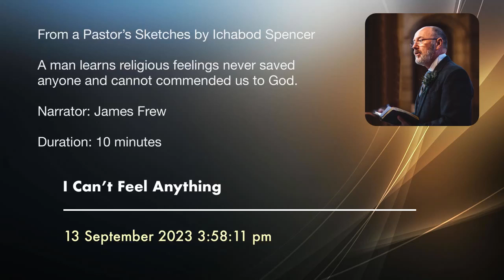I Cant Feel Anything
A man learns religious feelings never saved anyone, cannot commend him to God, are no sign of salvation, nor a substitute for faith in the Lord Jesus Christ.

Narrated by James Frew from "A Pastor's Sketches" by Ichabod Spencer (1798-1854).